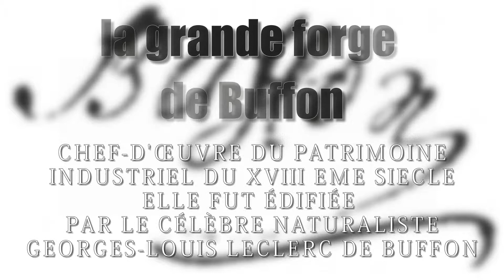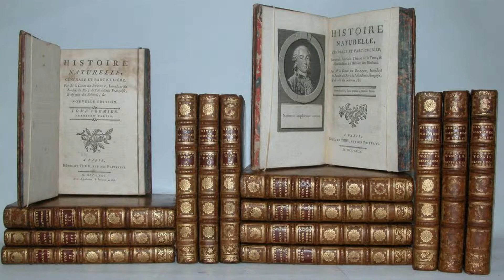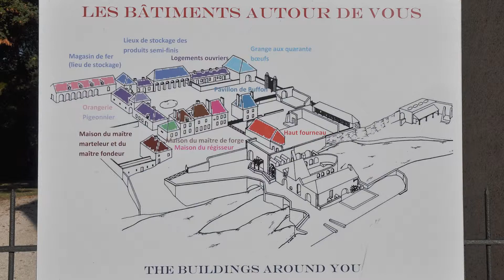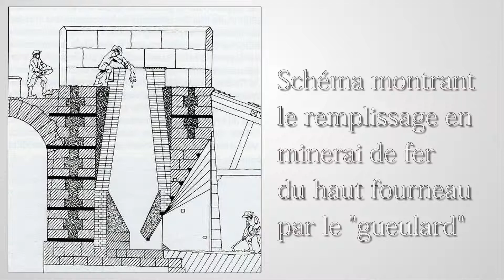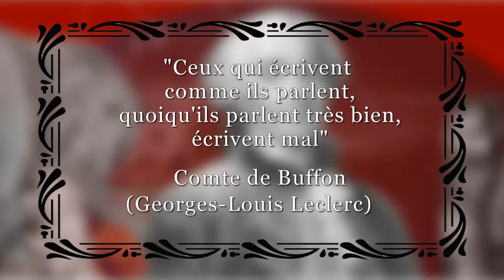La Grande Forge de Buffon YouTube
1768 – 2018 : 250 ans de la Forge de Buffon
Chef-d’œuvre du patrimoine industriel du XVIIIème siècle, elle fut édifiée par le célèbre naturaliste comte de Buffon. Elle se compose d’un ensemble architectural unique en son genre regroupant la partie domestique et la partie industrielle. Classée monument historique, elle est le témoin du génie scientifique du siècle des Lumières.